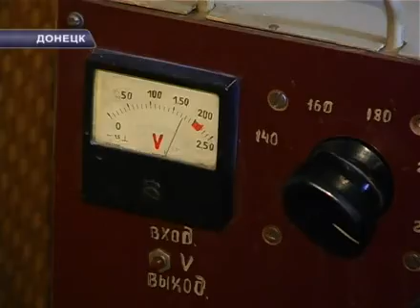НАПРЯЖЕНИЕ.avi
Ополовиненные вольты